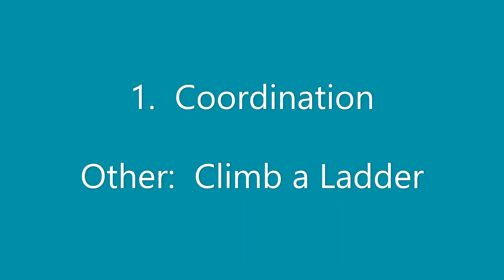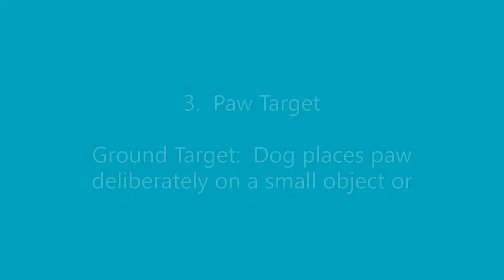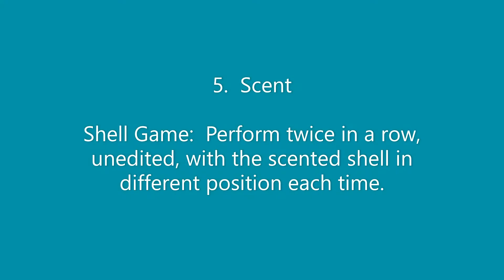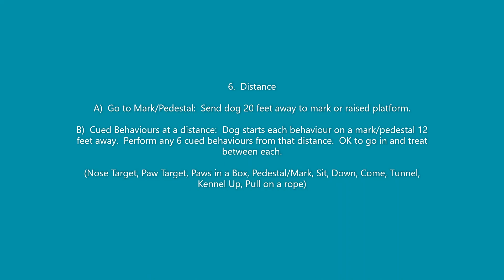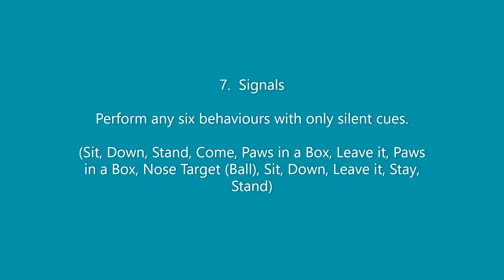Trick Dog Champion - Little Miss Mayhem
Video Submission for Trick Dog Champion
Call Name:  Little Miss Mayhem (Mei-Mei)
Reg. Name:  Waterbender That's My Girl
Age:  11 weeks old
Handler:  Kyla
Date Last Trick Performed:  April 28, 2022

EDIT:  Intro text for section 7 brackets should read: (Paws in a Box, Nose Target (Ball), Sit, Down, Leave It, Stay, Stand)